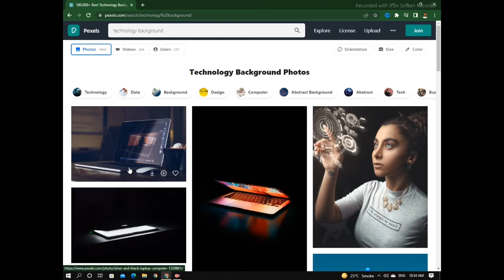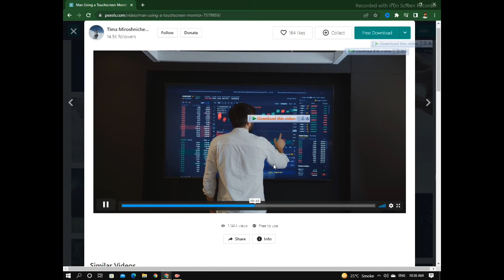Download Copyright Free Video Clips For Youtube 2022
In this video, I will tell you how can you download free stock videos and free HD footage from Google without any copyright and any watermark for free. you have no objection to using legally on YouTube and any other social media platform. this is free. so you can easily download free videos from this website.